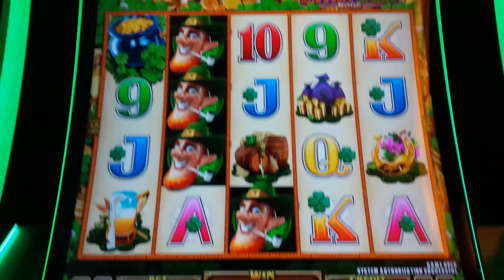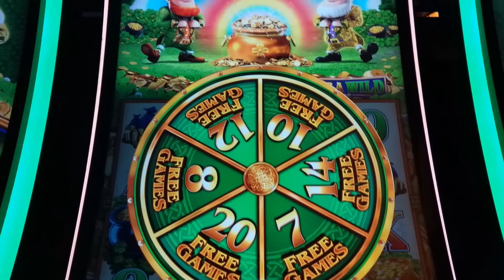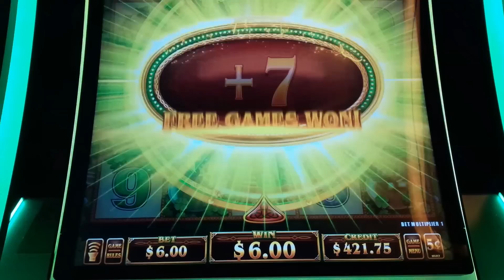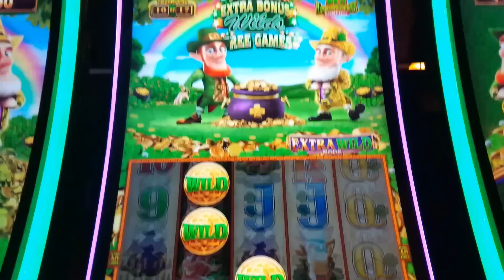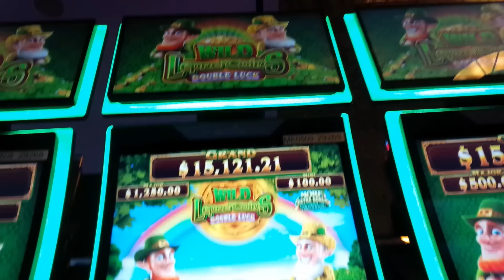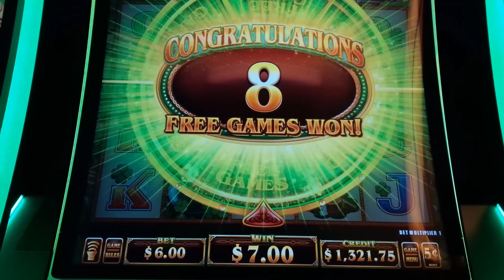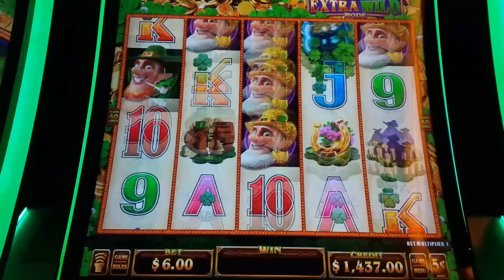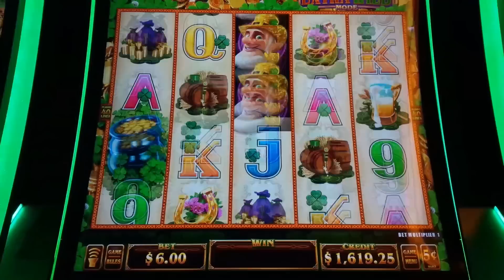RARE GOLD WHEEL → Huge Win! Wild Lepre'Coins Double Luck Slot!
AWESONE GAME! The Wild Lepre'Coins Double Luck slot machine by Aristocrat!

Wild Lepre'Coins remains a classic brand that continues to evolve, with Wild Lepre'Coins Double Luck being the latest version and possibly the greatest version of them all! You win in the base game be landing winning pay lines although the real fun is with one of the special features of the game:

The More Extra Bonus Wilds Feature may be randomly initiated on any game where a random number of wilds and/or bonus coins with credit values on them will be placed on the reel set. Any win that makes use of the special bonus coins will award the value on the respective coins. The Lepre'Coins Upgrade Feature may also be randomly initiated when at least 5 wilds were added after which all added wilds will spin and may randomly change to wilds with credit values on them.

The Wheel Feature is initiated by landing 3, 4 or 5 bonus symbols after which you spin the wheel to determine your number of free games:
3 bonus symbols: 7, 8, 10, 12, 14 or 20 free games.
4 bonus symbols: 10, 12, 14, 16 or 20 free games.
5 bonus symbols: 20, 24, 28, 32, 40 or 50 free games.

If the gold bonus symbol on reel 5 is part of your bonus trigger, then the Gold Wheel is also awarded with these additional awards:
3 bonus symbols: +7, +14, +21 free games or the Grand Jackpot, Major Bonus or Mini Bonus.
4 bonus symbols: +10, +20, +30 free games or the Grand Jackpot, Major Bonus or Mini Bonus.
5 bonus symbols: +20, +40, +60 free games or the Grand Jackpot, Major Bonus or Mini Bonus.

If you win the Mini Bonus you get to spin again!

The Free Games Feature is awarded after the Wheel Feature is completed. During this feature landing 3, 4 or 5 bonus symbols will award 7, 10 or 20 additional free games. During this feature, the More Extra Bonus Wilds Feature will likely occur more frequently.

Aristocrat create many awesome games like Wonder 4 Boost Gold, where I scored a MASSIVE JACKPOT on the Buffalo Gold Version And an AWESOME JACKPOT on the Timber Wolf version

0:00 Wild Lepre'Coins Double Luck Intro
2:43 Gold Wheel Feature!
9:59 Free Games Feature!
13:45 Line Hit - BIG WIN!